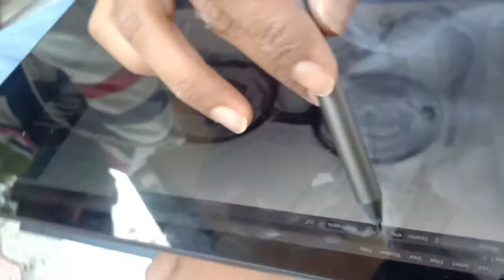🧿graphic design⏳ computer🖥️💻 keyboard 🔥 with pressure sensitive pen